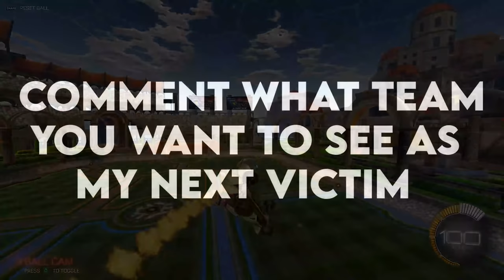I SNUCK ONTO A PRO ROCKET LEAGUE TEAM…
In this video, I infiltrated pro team Charlotte Phoenix to secretly take on two unsuspecting RLCS Teams. Will we get absolutely crushed, or miraculously overcome all odds and take home a win? Probably the first one...
👇 My Gear 👇
🎵🔌Where I Get My Music:
🎬Intro By: PoptartWithAGun2903
🎞️Edited By: DelayKnee
🎨Thumbnail By: Totema
⏱️Timestamps:
Intro - 0:00
Get Coaching (AD) - 0:40
Heist Setup - 1:15
GAMES... - 2:30
REACTIONS - 10:30